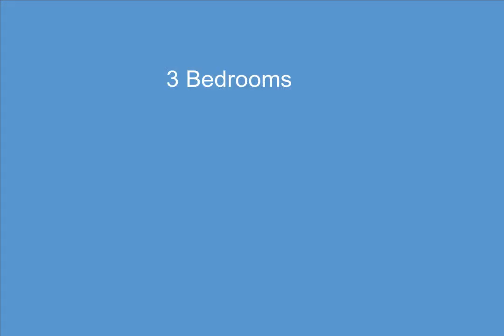35874 Thames, Westland, MI - 20230034115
3 Bedrooms, 1.0  Bathrooms, $159,900, MLS# 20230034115

Well maintained home being offered by long time owner. Nice size rooms. Kitchen with additional U-shaped counter. Nice oak cabinetry. Stove and refrigerator to stay. Convenient Laundry/Utility room off kitchen with lots of room for storage. Doorwall ( with built in blinds = never have to be cleaned) off dining area to lovely large yard with 2 storage sheds. Lots of perennials. Retractable awning for picnic sheltering  on those inclement days. Three good size bedrooms with good sized closets. Remodeled bath with vanity and newer walk in shower. Newer furnace and hot water tank. Carport off the side door for sheltering your car and convenient grocery unloading. This home will not disappoint.  Home will be open Sunday May 7, from 12 to 3.

Presented by:

Gail Hodge